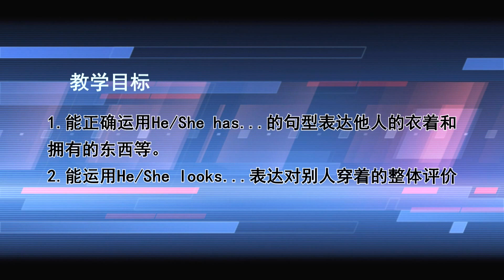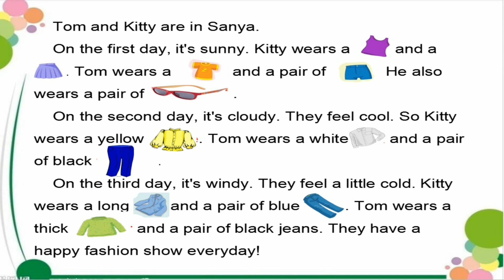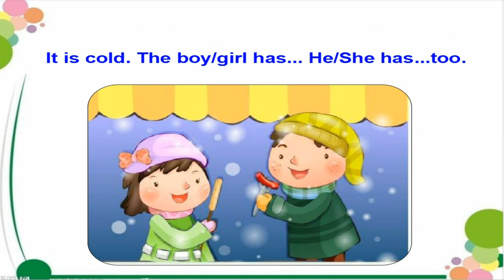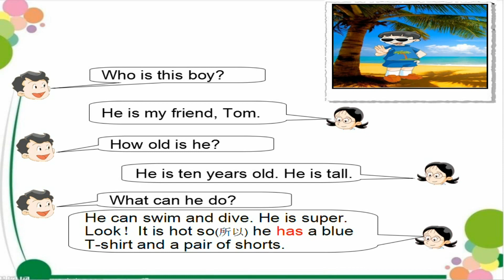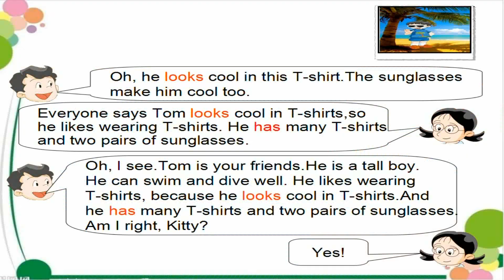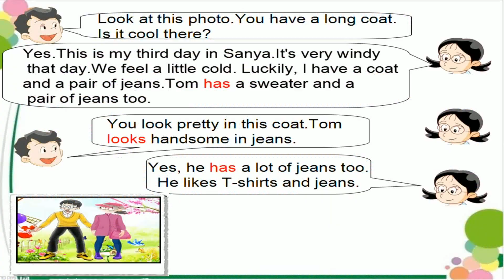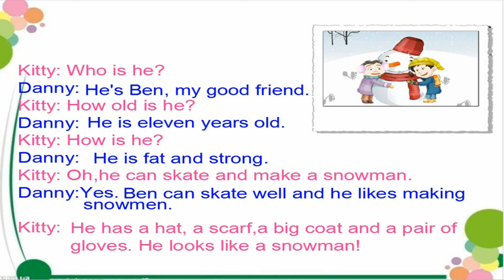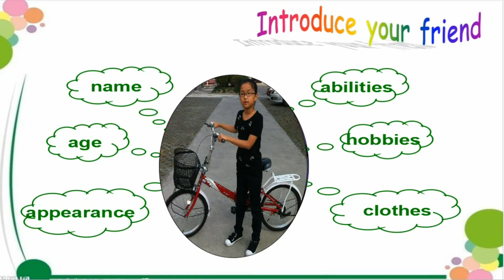小学英语《My friends》